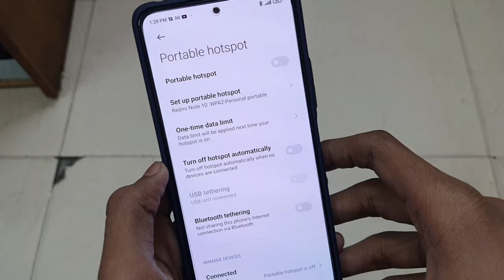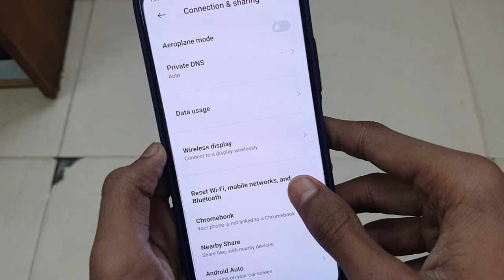Hotspot Automatically Turns Off Redmi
Hotspot Automatically Turns Off Redmi | Redmi Hotspot Turns Off Automatically | Hotspot Automatically Turns Off Problem